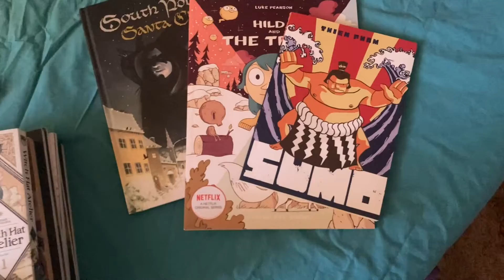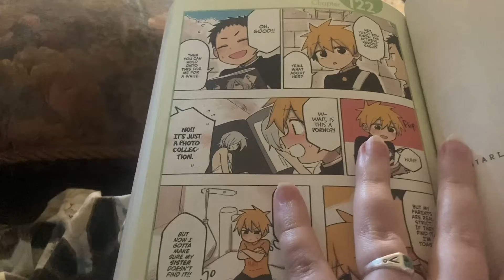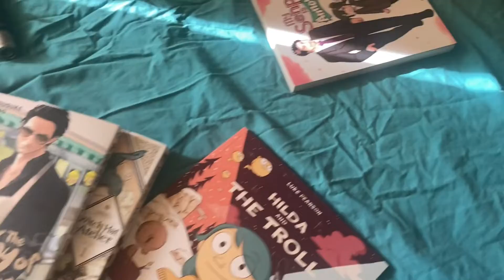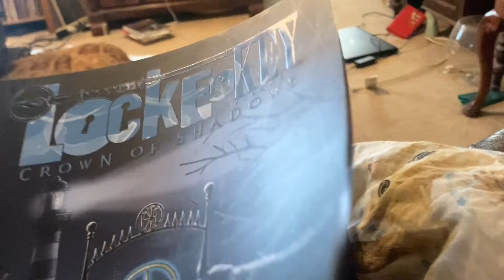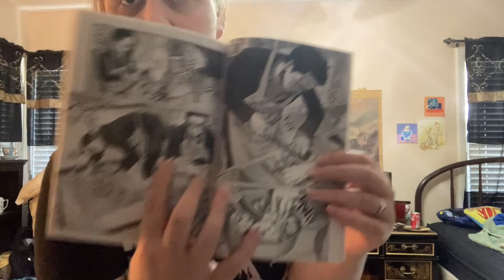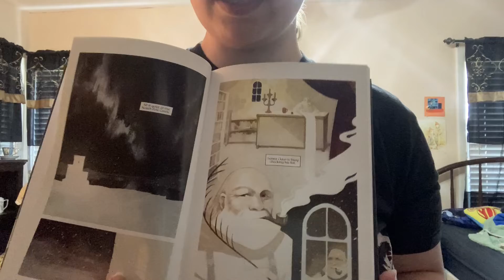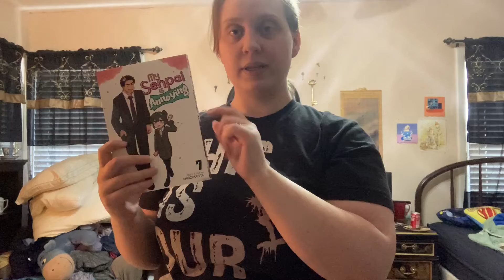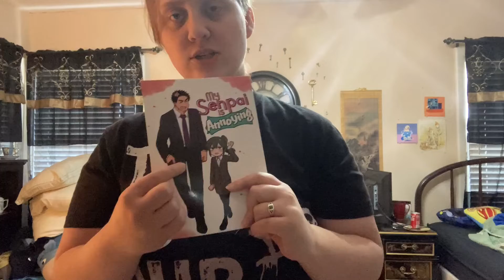Random 24hr Readathon Vlog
Long time no see! Back to our regularly scheduled content!

Links!